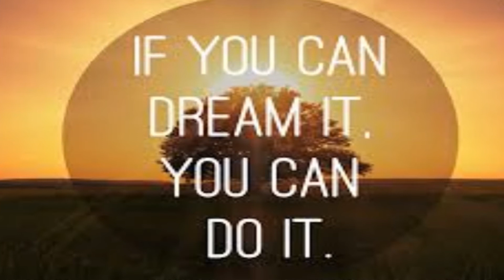Real Success | By Ch. Abdullah Muhammad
Move forward Step by Step.
Raise your mental level.
Ignore negative Thoughts.